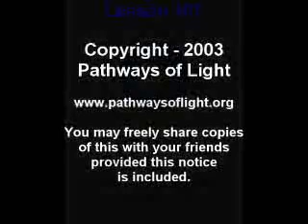ACIM Insights - Lesson 107 - Pathways of Light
"Truth will correct all errors in my mind."